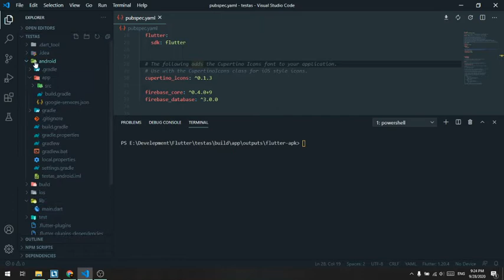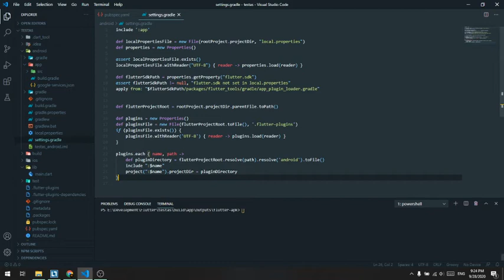Fix firebase_core_web not found, Flutter/Android/Firebase